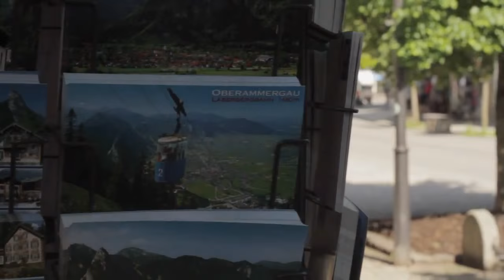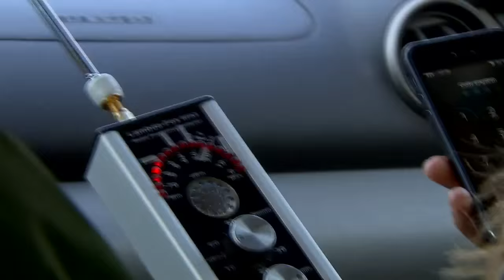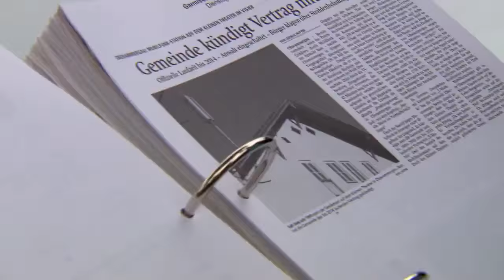Oberammergau: Wenn das Handy krank macht 2015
10 Jahre nach der weitreichenden Berichterstattung über die gesundheitlichen Schäden durch Mobilfunk in Oberammergau. Wie ist die Situation heute? Wie leben die Betroffenen? Wurde der Funkturm der am meisten Schäden verursachte abgebaut? Ein Blick in das Leben der Heimatvertriebenen des digitalen Zeitalters.